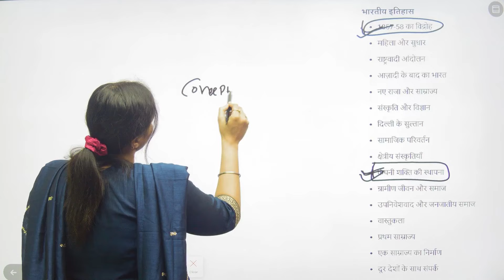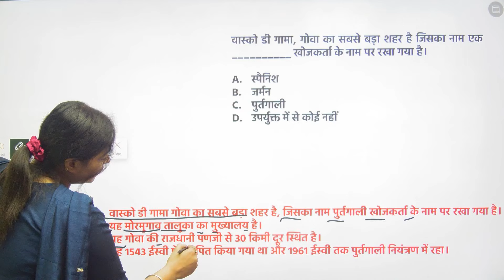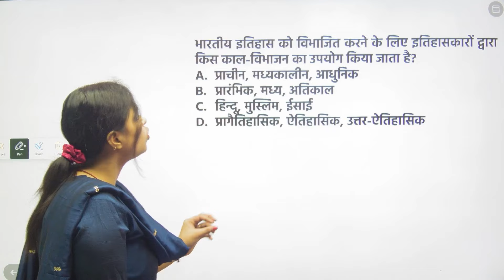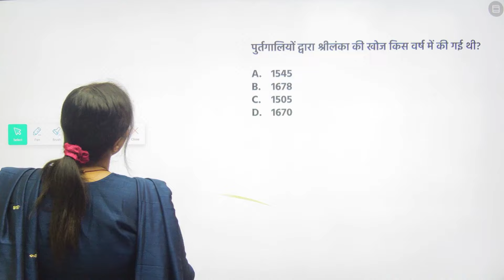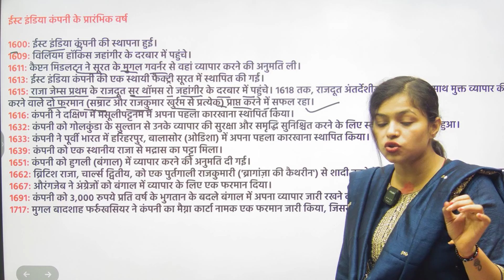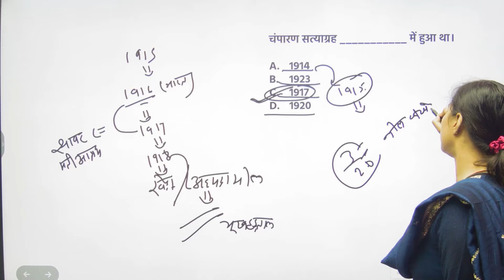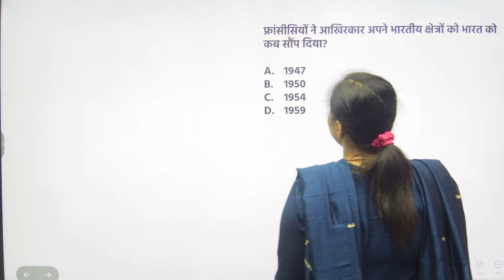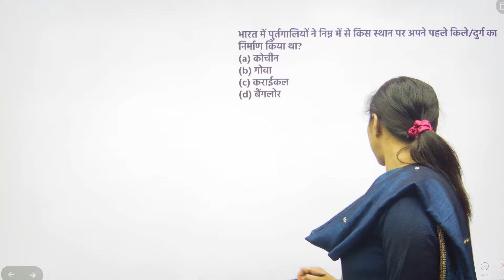Bihar Daroga New Vacancy 2024, European Company ka Aagman, GK GS TOPICWISE, Bihar SI New Vacancy #1